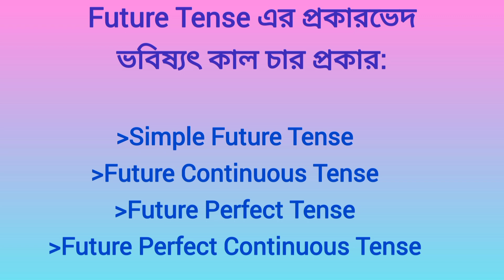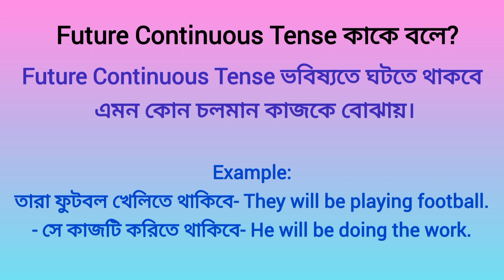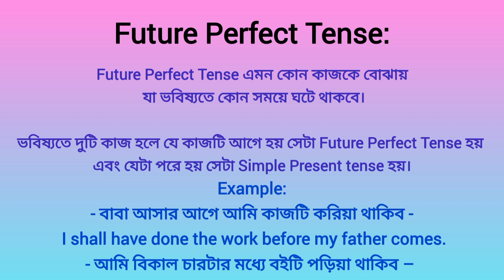Future Tense বা ভবিষ্যৎ কাল কাকে বলে? এর প্রকারভেদ